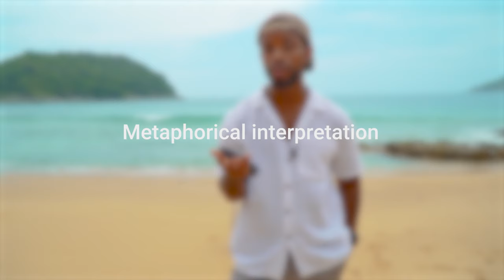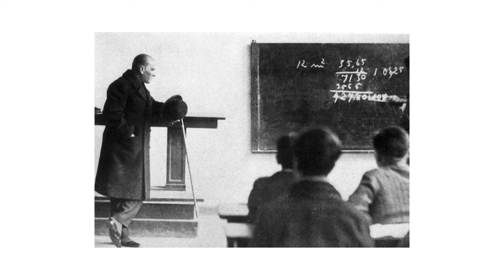Is Islam Capable of Modern Development? Documentary With Seyyed Hossein Nasr and Pervez Hoodbhoy